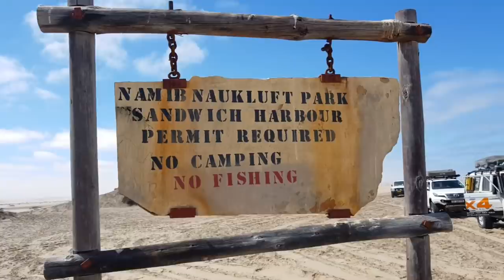10 Most Dangerous Beaches in the World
10 Most Dangerous Beaches in the World

Sand, sun and sea - isn’t that all we need for a great time? Wherever you live, I’m sure you are well aware of how far you live from a beach and you’ve probably made your way there already, right? Well, I get it, some people live way too far from the ocean and still haven’t made their way to the beach, but at least they’re considering… I hope. After all, the beach is a fun place to spend time to relax and escape the hustle and bustle of everyday life. But there are some beaches around the world where you won’t necessarily feel relaxed or comfortable. Today I’ll be showing you 10 beaches around the world that are considered scary, or toxic, or even deadly! After all, it seems that some beaches are not worth visiting, unless dangerous beaches are your thing!

Hanakapiai Beach - Hawaii, USA

What’s not to love about a golden sand beach, with some incredible black cliffs and deep blue ocean waters? It sure sounds like the colors of paradise, and I’m sure you’ll feel lucky once you find your way off the beaten path into this remote location in the island of Kauai. However, these waters are known to have strong rip tides that have pulled a lot of inexperienced and uninformed swimmers to their deaths. The beautiful views are too distracting for people to realize they might be going into the last swim of their life. For that reason, if you seek to have an adventure into this spot, you might be better off swimming in the Hanakapiai Stream - it’s way safer than the ocean!

Utakleiv Beach - Norway

Whether it’s a lake, a river or the ocean, it seems that everyone’s instinct is to jump in the water as soon as they see it. It doesn’t matter how cold or hot the weather is outside, a quick dip or swim are the best way to connect with nature and get the best of the experience. But some places are better left untouched.  Such is the case of Utakleiv Beach in Norway, a beautiful spot where you can even spot the northern lights! The landscape seems to indicate it’s the perfect place for a swim, but the water is usually between 46 and 57 degrees fahrenheit. But what’s wrong or dangerous about it? Well, according to the National Center for Cold Water Safety: you should never get in waters that are below 60 degrees. It is dangerous and extremely life threatening. You can get hypothermia, shivering and even a cold shock. With that being said, I guess it’s better to just enjoy the view, and let swimming for polar bears and other animals that can actually endure it.

Boa Viagem Beach - Brazil

When we think of beaches, Brazil has a lot to offer! 2095 beaches to be more precise. They are famous all around the world and receive lots of tourists throughout the year. But up in the city of Recife, there is a little beach that you might want to avoid - one that sounds like the perfect scenario for the movie Jaws. The name is Boa Viagem. This beach has witnessed more than 50 shark attacks in the last 20 years! And about 20 of those attacks resulted in deaths! And things don’t seem to get better anytime soon. Development in the area has disrupted marine life and these hungry sharks have to find new ways to survive. No wonder they have attacked so many humans!

Skeleton Coast - Namibia

Who on Earth would want to go to a place called “Skeleton Coast”? A place that takes its name from all the animal bones that you can find within it. If this isn’t scary enough for you, let me point out the fact that the beach was also named “The Gates of Hell” by Portguese navigators back in the day when they came to the African continent. The infamous names of this beach are based on the fact that the place is known for its many shipwrecks that happen as a result of the Benguela Current. If that wasn’t enough, there are at least 11 different species of sharks that swim in the waters while many lions and hyenas roam around this intimidating coastline. You can find this spot in the northern part of Namibia’s Atlantic Coast, where it meets the southern part of Angola.